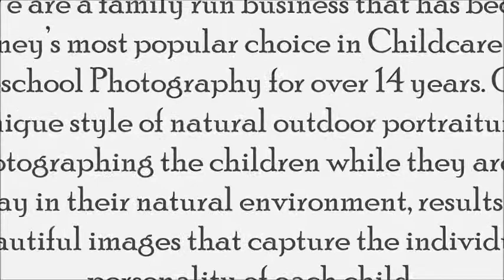SandPit Photos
The professional of Sandpit photos understand the needs of their customers and make sure to fulfill all your requirements by clicking gorgeous pictures of your child within cost effective and quick way that helps to save your lots of time and efforts.